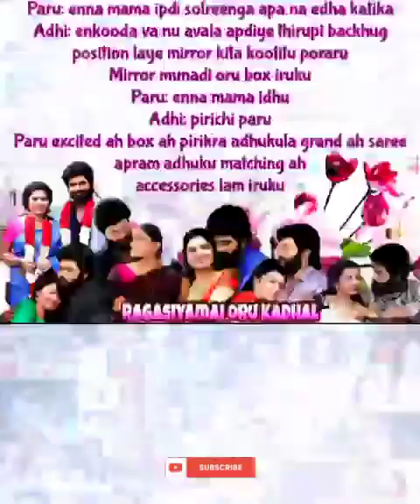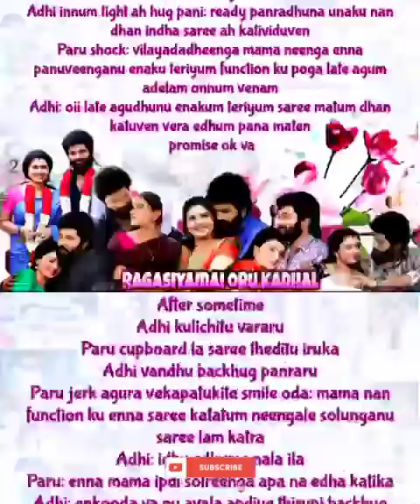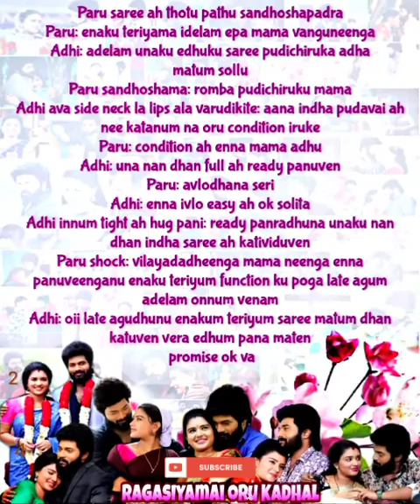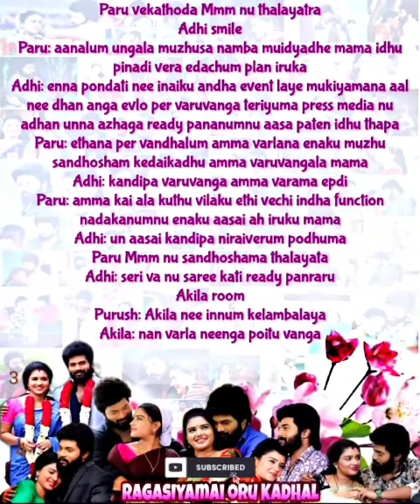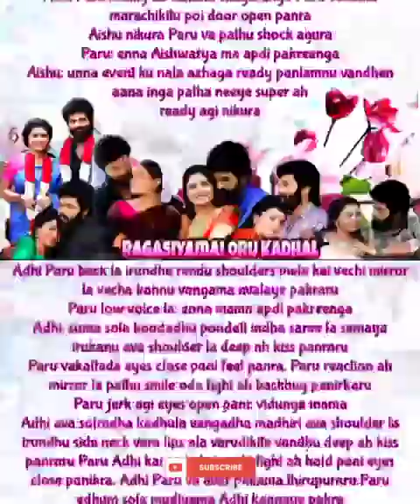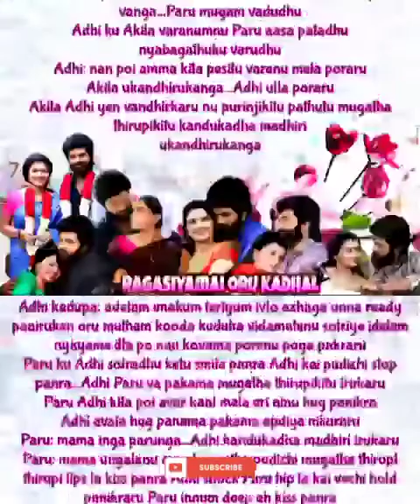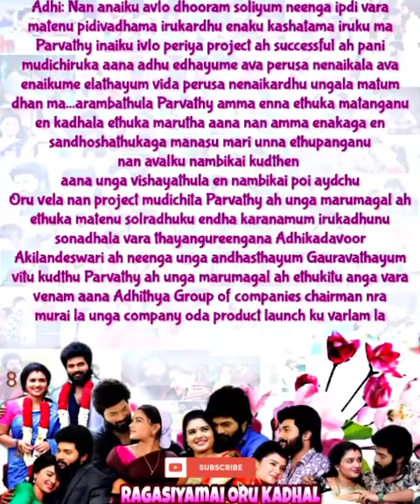Ragasiyamai oru kadhal || Episode 165 || AP Tale Time